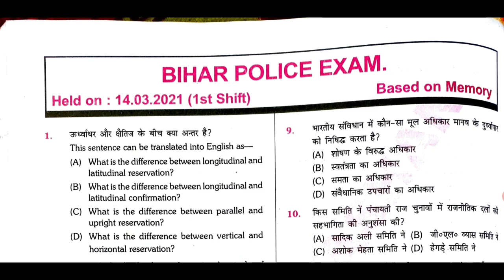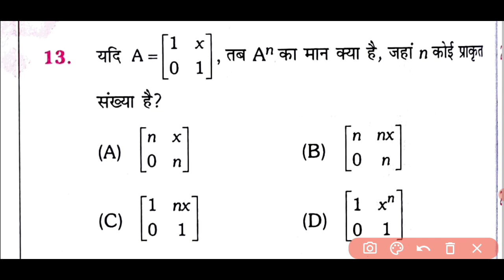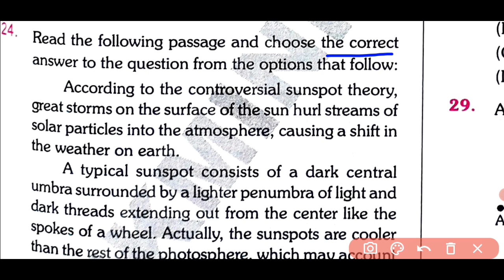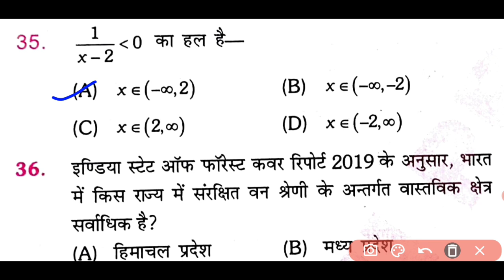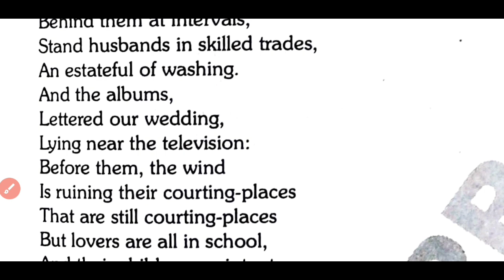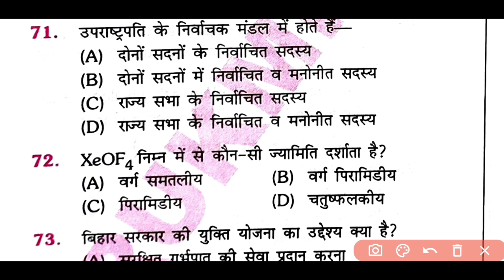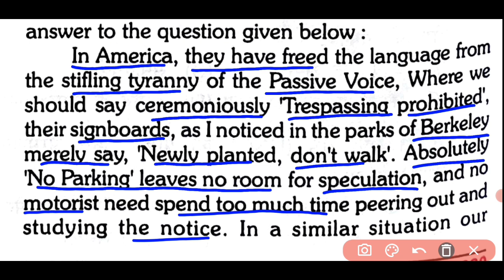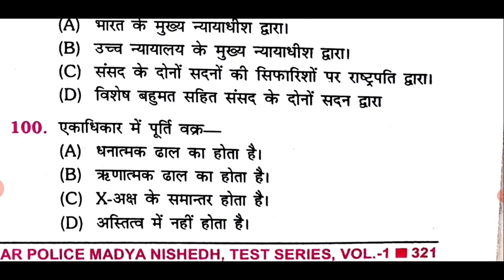Bihar Excise Police Practice set-22।।Bihar Utpad Police Question Answer मद्य निषेध सिपाही परीक्षा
Bihar Excise Police Practice set 2021।। Bihar Utpad Police Question Answer (मद्य निषेध सिपाही2021)

Bihar Police (Excise /Fireman Constable) 2022 | Practice set 22 | 100 MCQ | BIHAR UTPAD SIPAHI

Bihar Police Previous year question papers (Excise/Fireman Constable)

दोस्तों बिहार पुलिस उत्पाद एवं निबंधन विभाग से जो वैकेंसी आई है उसके लिए प्रैक्टिस सेट आज से शुरू किए हैं तो आप लोग पूरा जरूर दिखे

बिहार मध्य निषेध सिपाही प्रैक्टिस सेट 2021 बिहार उत्पाद सिपाही में इसी तरह का प्रश्न पूछा जाएगा

बिहार मद्य निषेध पुलिस प्रैक्टिस सेट 2021
बिहार मद्य निषेध सिपाही भर्ती परीक्षा 2021 प्रैक्टिस सेट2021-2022 बिहार उत्पाद पुलिस का प्रैक्टिस सेट 2021- 22 बिहार मध्य सिपाही निषेध प्रीवियस ईयर क्वेश्चन सॉल्यूशन बिहार उत्पाद पुलिस नया सिलेबस 2021 बिहार उत्पाद मद्य निषेध पुलिस पिछले साल पूछे गए प्रश्न का हाल मद्य निषेध सिपाही 2021